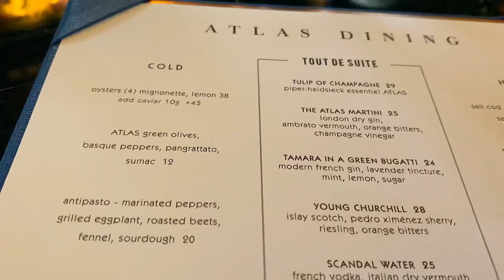ATLAS BAR Singapore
ATLAS, A GRAND LOBBY & BAR

ATLAS graces the ground floor of Singapore's iconic building, Parkview Square, in the historic Bugis neighbourhood. Completed in 2002, Parkview Square was the crowning glory of developer CS Hwang, the late chairman of the Chyau Fwu Group Today, the Hwang family are breathing new life into the property to bring its exceptional spirit into the 21st Century. The distinctive architecture of Parkview Square is inspired by the glamourous Art Deco skyscrapers of Europe and New York.

Parkview Square
600 Northbridge Road
Singapore188778
When : February 2021